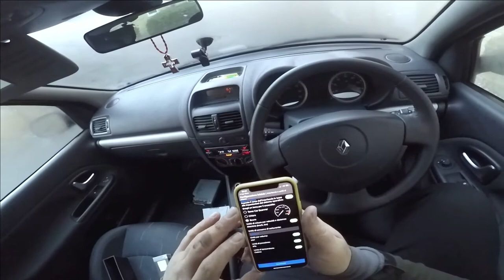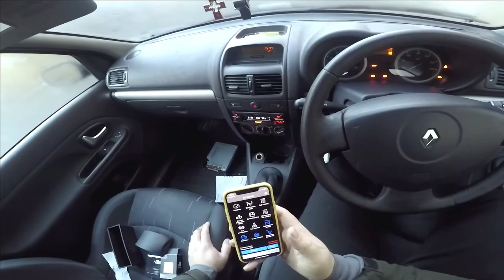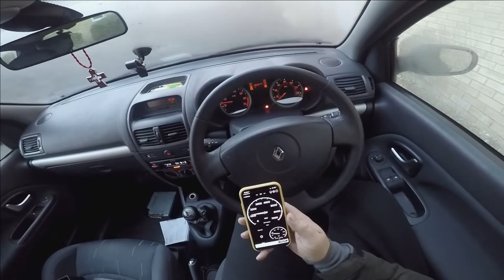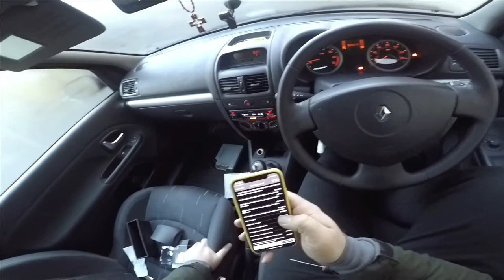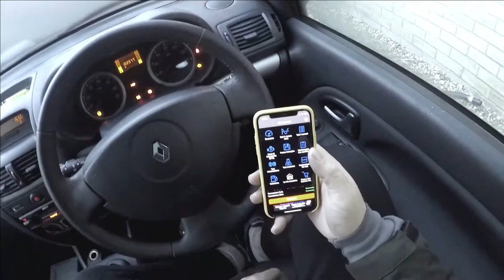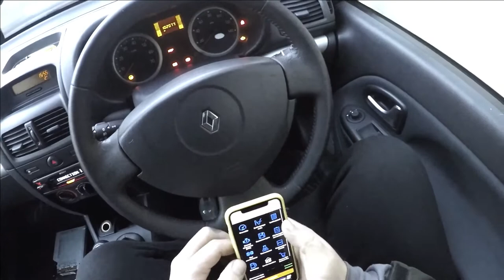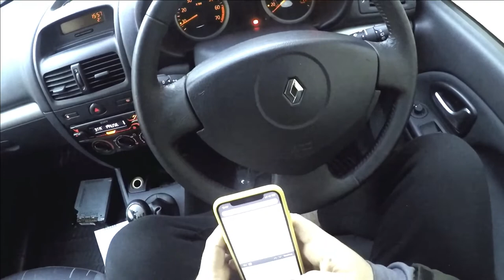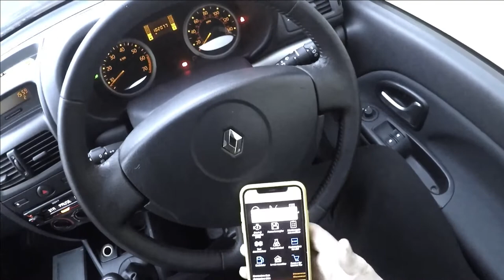Interfata diagnoza auto universala in limba romana wifi